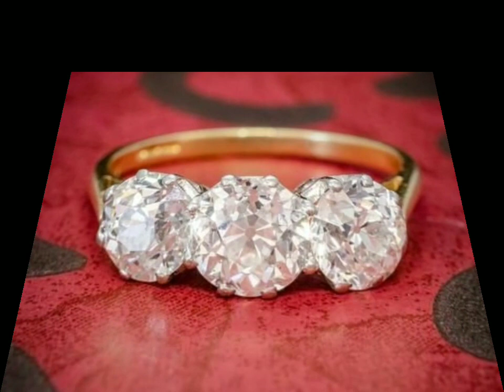Best collection of Gold and diamond ring designs